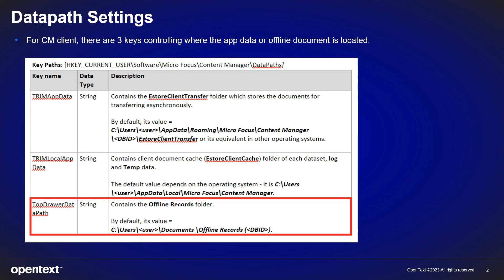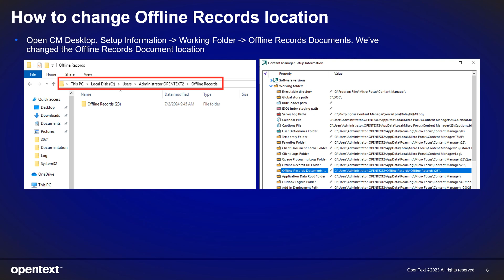Content Manager : How to change Offline Records folder location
This video contains a demonstration for changing Offline Records folder location.